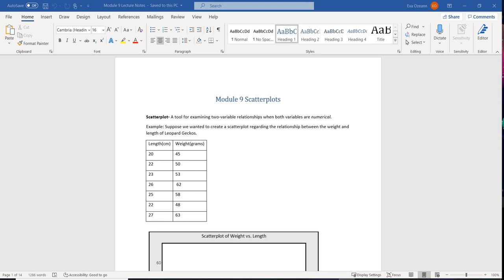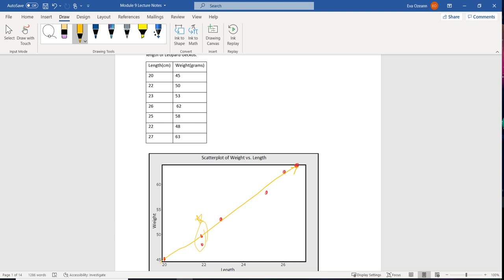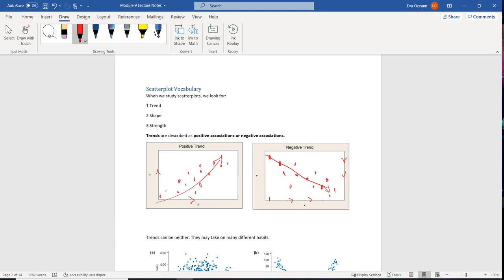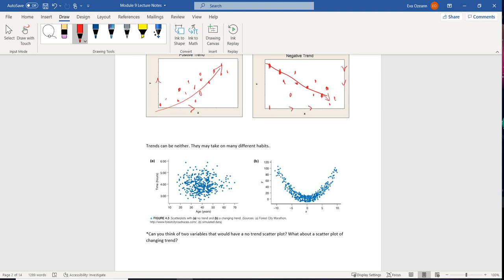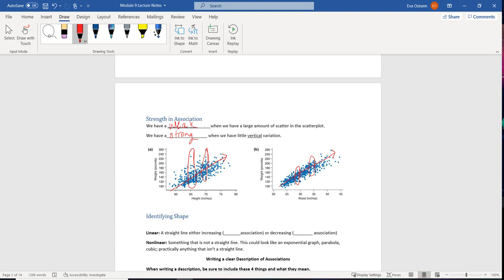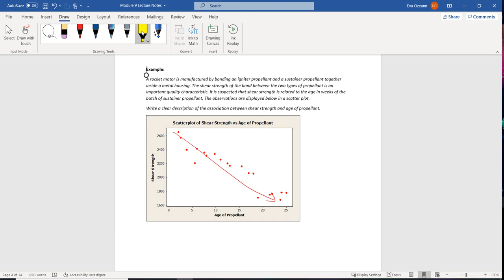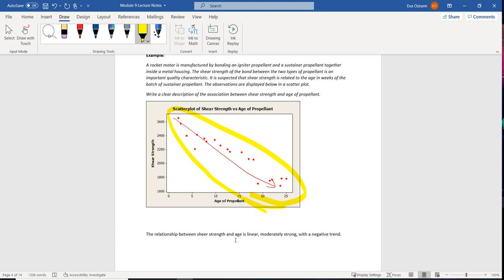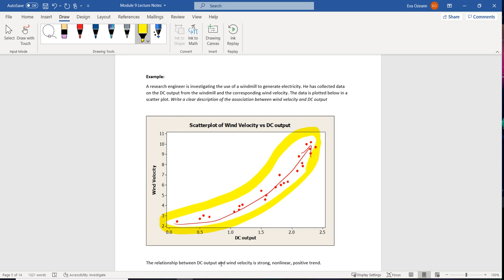Module 9 Video 1